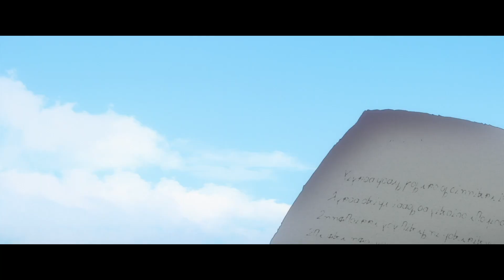Teaser: Violet Evergarden, La película (2020).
Después de trabajar como una “Auto Memory Doll”, Violet Evergarden ha aprendido el significado de las palabras que le dijo el Mayor Gilbert. ​

Su alma, la cual ha sido profundamente herida por la guerra ha empezado a sanar poco a poco, mientras, continúa su camino ayudando a otros.

Cuando toma el trabajo de escribir una carta para un niño desahuciado, su vida tomará un giro inesperado.

VioletEvergarden (2021) es la más reciente joya del estudio de animación KyotoAnimation, ganadora como Mejor Animación, Guión y Dirección en los Tokyo Anime Awards 2021, Ganadora al Premio a la Excelencia por el Ministerio de Cultura de Japón en los Japan Media Arts, Nominada como Animación del año por la Academia de Cinematografía de Japón y Mejor Película Animada por los Mainichi Film Awards.

​VioletEvergarden está dirigida por Taichi Ishidate, escrita por Reiko Yoshida y es protagonizada por Yui Ishikawa, Daisuke Namikawa. Una joya del anime que no te puedes perder.

¡VioletEvergarden gran estreno, 1ro de Abril 2021 en México y Latinoamérica!